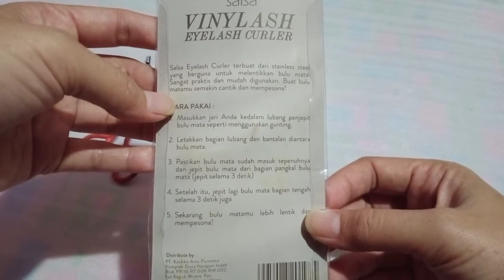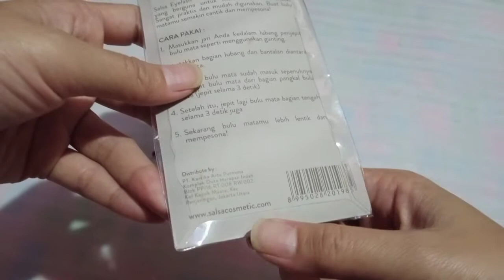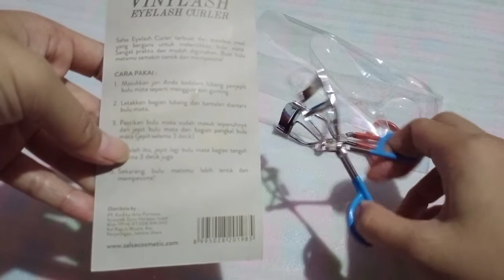Review 3 Jenis Penjepit Bulu Mata